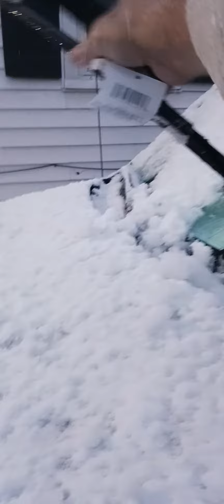UN DIA DE NIEVE EN LUSVI. KY.